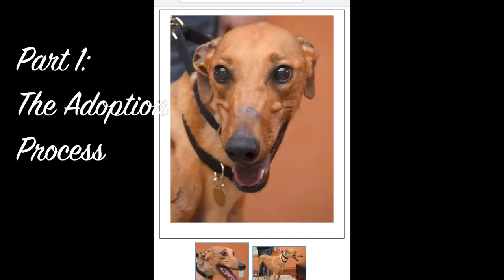Adopting the Racing Greyhound: Malibu pt1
Video documentation of me adopting my greyhound. Part 1/5.

Books:
The retired racing Greyhound for Dummies
Adopting the Racing Greyhound